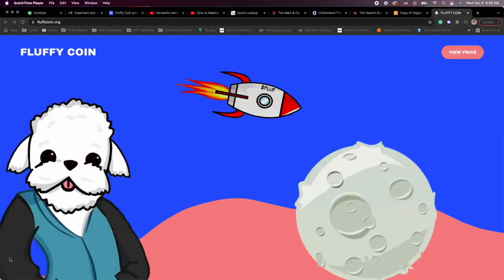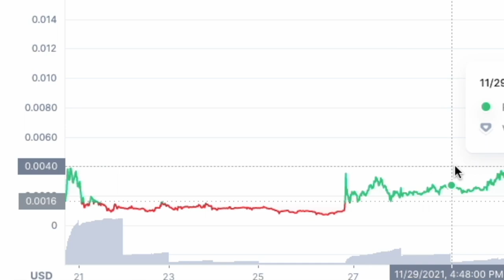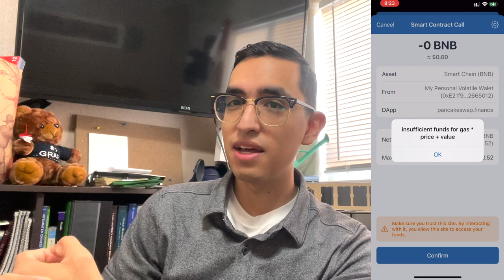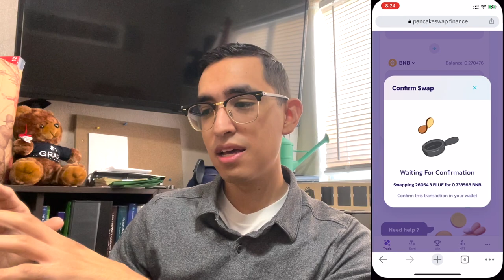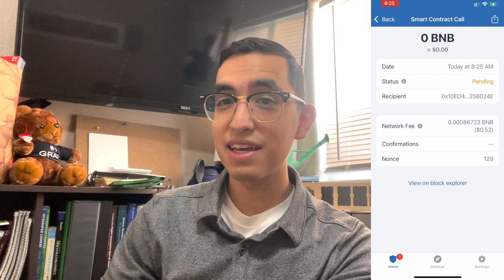What is Fluffy Token? | Biaheza Coin | Why I'm Buying...💸